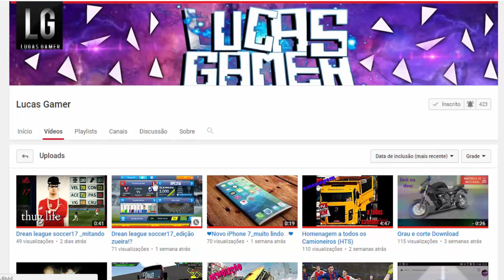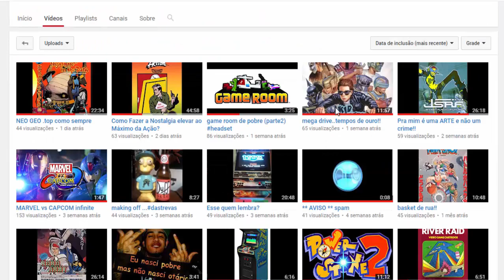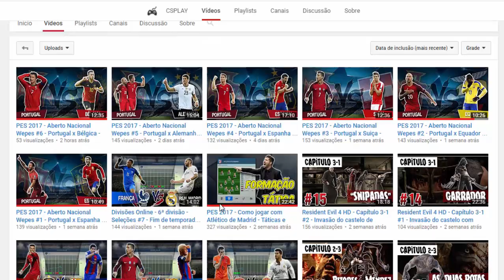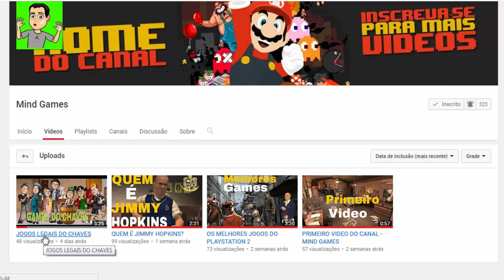Yu Gi Oh! Forbidden Memories #3 - VS Rex Raptor